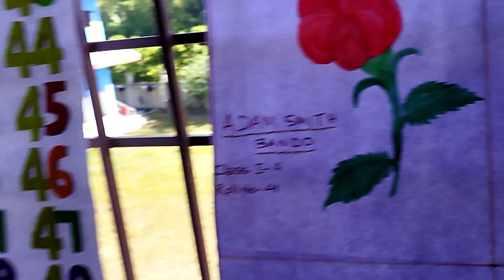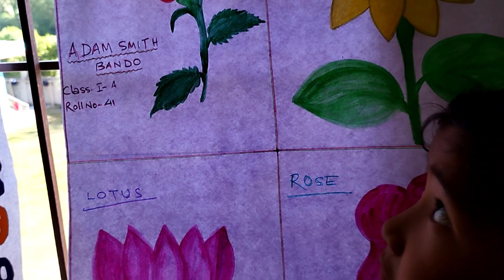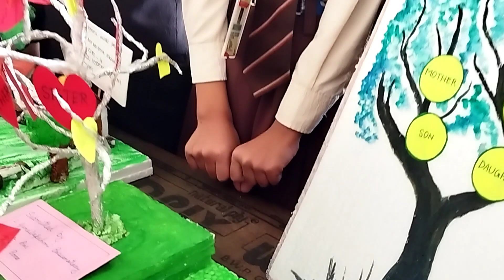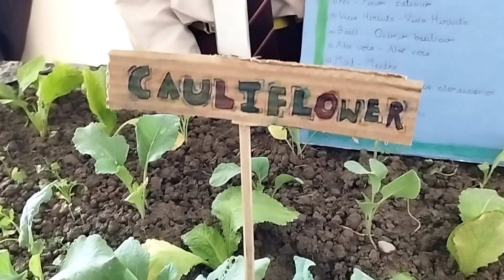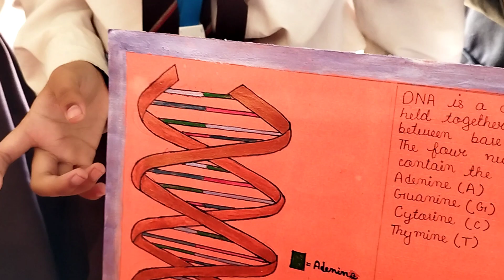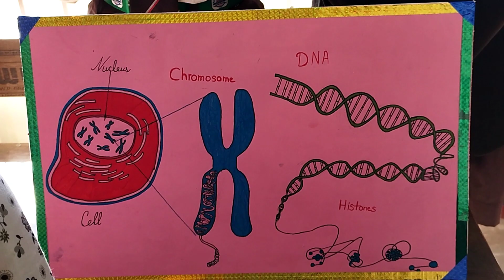Science Exhibition || Sijou Academy Mushalpur, Baksa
Science Exhibition at Sijou Academy Mushalpur, Baksa, Assam on 21st November 2022.

Regards,
John